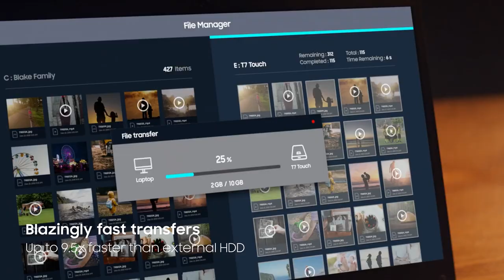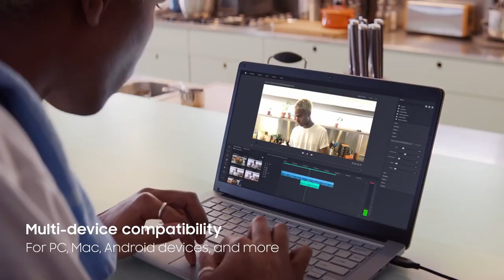This ₹300 Trick Will Double Your Laptop/Computer Speed🔥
This video is about some tips which can increase your laptop/computer speed.

links: aaj nhi hai !

hum koshish kar rahe hai acha content hindi mein banakar aapko entertain karne ki aur saath me thoda tech knowledge badane ki so please